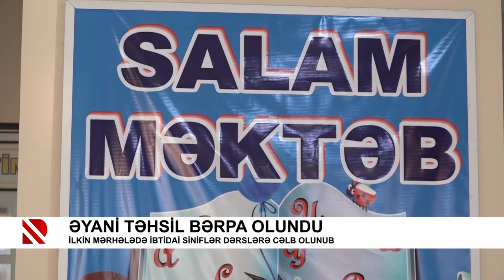Əyani təhsil bərpa olundu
İlkin mərhələdə ibtidai siniflər dərslərə cəlb olunub